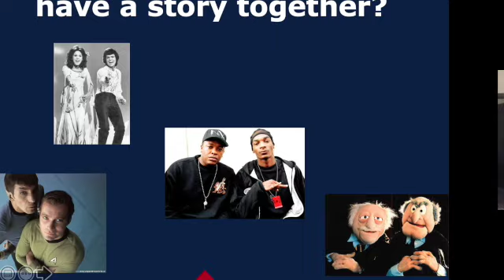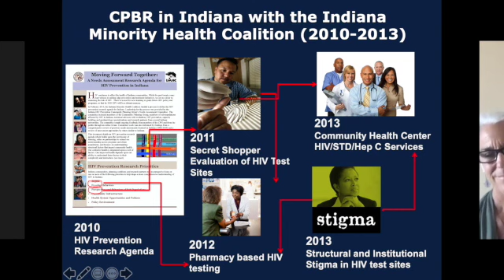The Essence of Partnership with Dr. Beth Meyerson and Tony Gillespie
Dr. Beth Meyerson, Research Professor at the Southwest Institute for Research on Women (SIROW) at University of Arizona, talks with Mr. Anthony Gillespie, Vice President of Public Policy and Engagement at the Indiana Minority Health Coalition. They discuss their many years of partnership with focus on how it all began and the essence of that partnership. This video is one of an emerging series by Dr. Meyerson with focus on Community Based Participatory Research. (October 2020)